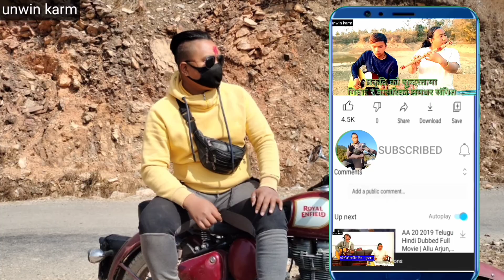vai ko bihe ma vayo babal purai video hernu last samm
vai ko bihe ma vayo babal purai video hernu last samm ani kasto lagxa comment ra like garna navulnu hola